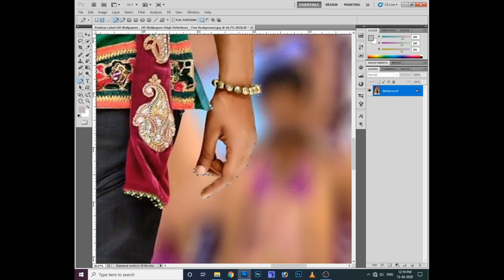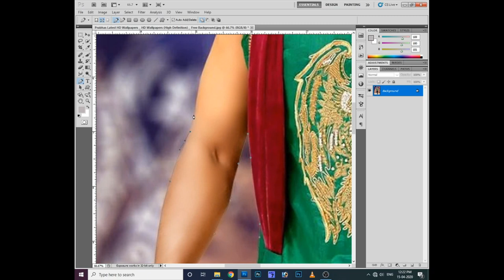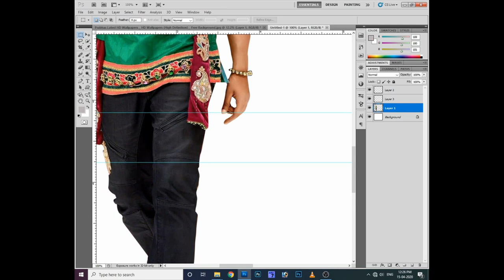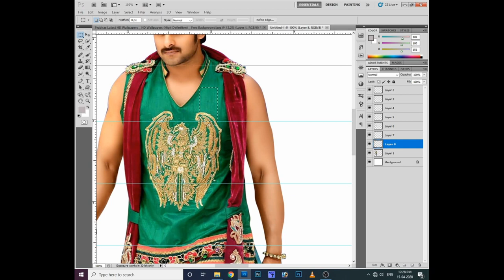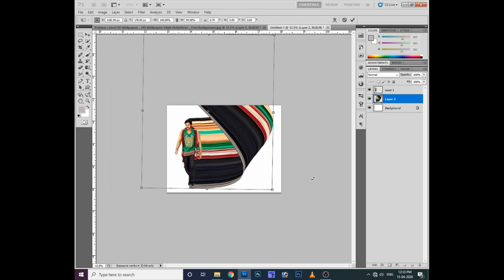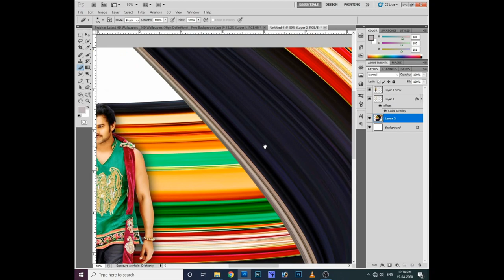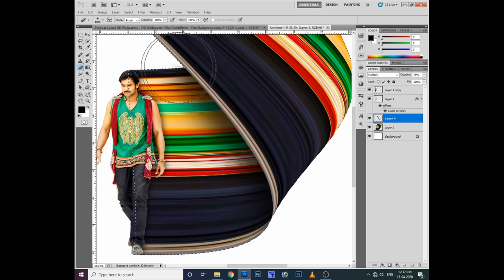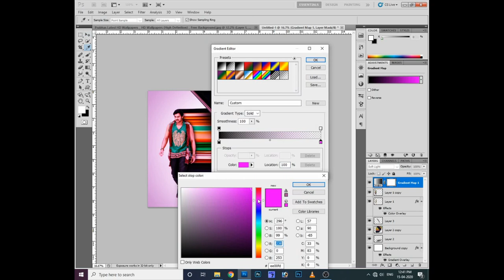Prabhas Photo New Photoshop Tutorial Speed Art Pixel Stretch Effect on Photoshop CS5